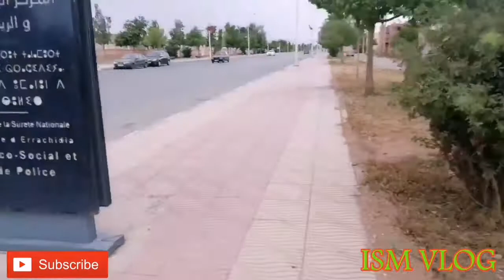جولة إلى منتزه 3 مارس بمدينة الرشيدية🚶‍♂️😊